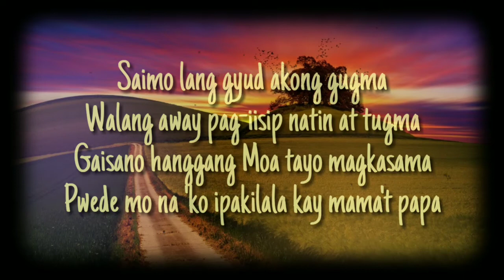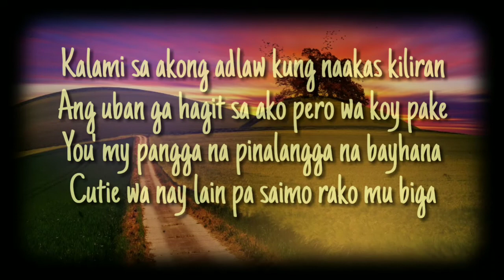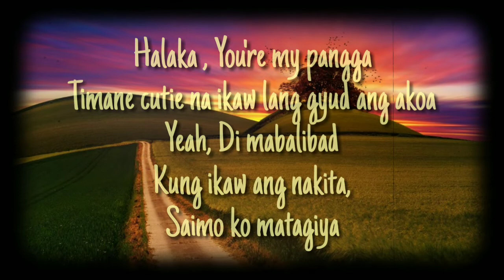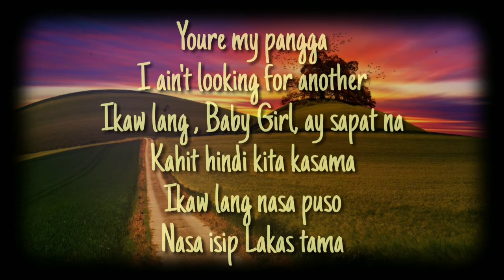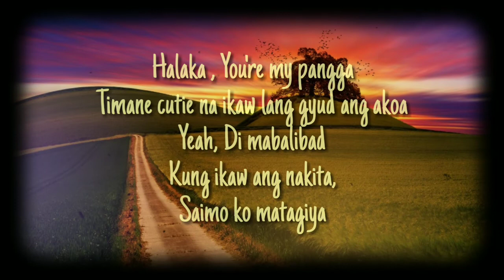PANGGA - MATTHAIOS (Ft. Soulthrill) lyrics